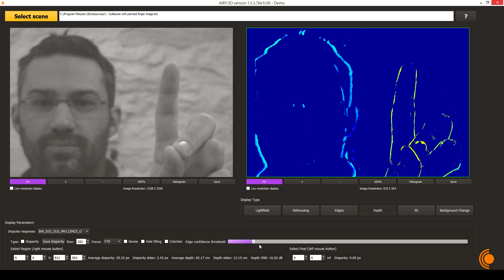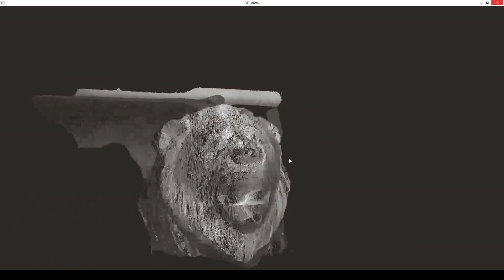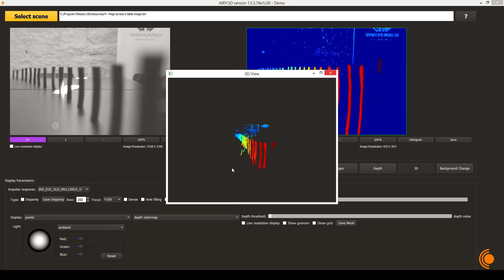Meet the CEO: Dan Button, Airy3D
Dan Button explains what motivated him to join Airy3D. Founded in 2015 and based in Montreal, Canada, AIRY3D has developed the world’s first passive single sensor solution for 3D computer vision based on off-the-shelf components that are transformed by technology first invented at Cornell University.

In May 2017, Airy3D announced that it it has raised US$3.5 million in an oversubscribed seed round co-led by CRCM Ventures and R7 Partners.

Video by Eric Bolduc